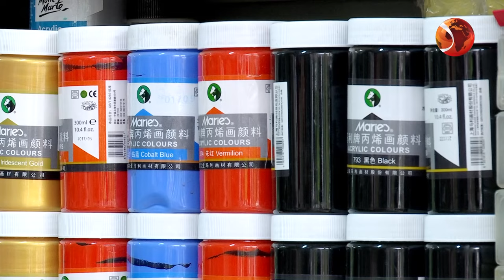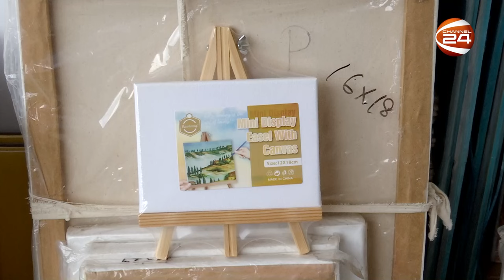কোথায় কেমন দামে মিলবে রং-তুলিসহ আর্ট এ্যান্ড ক্রাফটসের নানা পণ্য | Channel 24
কোথায় কেমন দামে মিলবে রং-তুলিসহ আর্ট এ্যান্ড ক্রাফটসের নানা পণ্য

»» Office Address:
Bangladesh.